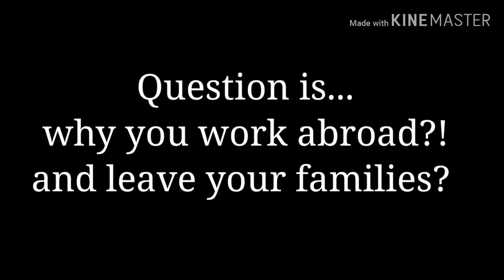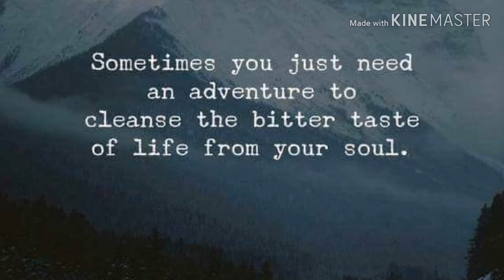OFW LIFE, WHY DO WE WORK ABROAD?? || BAKIT NGA BA KELANGAN NATIN MAG WORK ABROAD?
Working internationally. There are two main reasons why people generally move abroad. The first is connected to family reasons and improving lifestyle, or for other personal reasons. The second is to take on a new challenge, gain new experiences or progress up the career ladder.